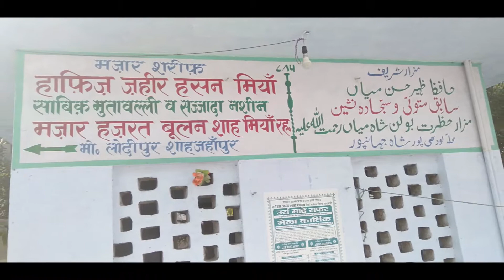Auliya E Shahjahanpur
Auliya E Shahjahanpur / Dargahs in Shahjahanpur

Location :- Shahjahanpur, Uttar Pradesh, India.